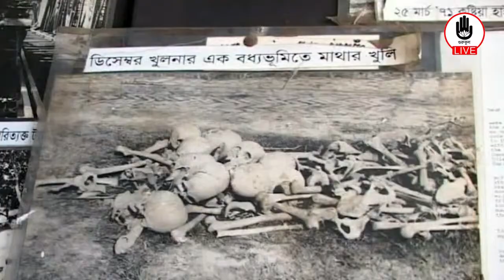আজ ১৬ ডিসেম্বর। মহান বিজয় দিবস।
আজ ১৬ ডিসেম্বর। মহান বিজয় দিবস। বাঙালি জাতির জীবনে আজ এক আনন্দের দিন। এমনি এক দিনের প্রতীক্ষায় কেটেছে বাঙালির হাজারো বছর। যে স্বপ্ন নিয়ে একাত্তরে আজকের দিনে ঢাকার সোহরাওয়ার্দী উদ্যানে হানাদার পাকিস্তানি বাহিনী বাংলাদেশ ও ভারতের সমন্বয়ে গঠিত যৌথবাহিনীর কাছে আনুষ্ঠানিকভাবে আত্মসমর্পণ করে।
পৃথিবীর বুকে বাংলাদেশ নামে একটি নতুন স্বাধীন ও সার্বভৌম রাষ্ট্রের অভ্যুদয় ঘটে।
। বাংলাদেশ এখন উন্নয়নের রোল মডেল। এজন্য পেরোতে হয়েছে অনেক অনেক বাধা। পঁচাত্তরে জাতির জনককে সপরিবারে হত্যার পর দেশ চলে যায় সামরিক শাসকদের হাতে। নষ্ট হতে বসেছিল মুক্তিযুদ্ধের চেতনা। সেখান থেকে বাংলাদেশকে গণতন্ত্রের পথে ফিরিয়ে আনে ক্ষমতাসীন আওয়ামী লীগ। বঙ্গবন্ধুকন্যা শেখ হাসিনার নেতৃত্বে রচিত হয় নতুন বাংলাদেশের সম্ভাবনার ইতিহাস।